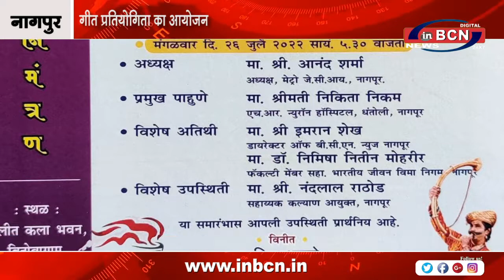गीत प्रतियोगिता का आयोजन | INBCN NEWS